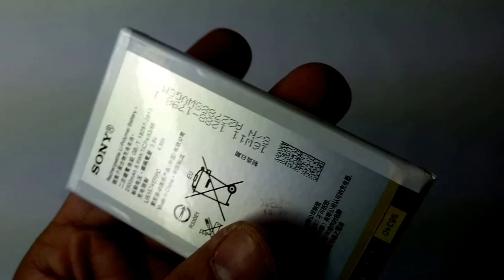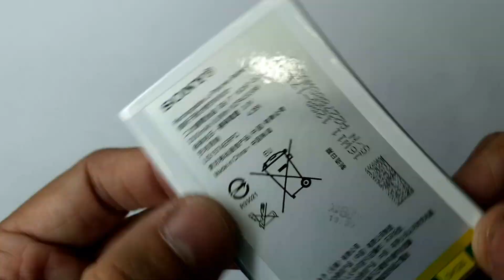Thay Pin Sony E4, Pin Dien thoai Sony E4 E2115 Liên Hệ 0911582123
Thay Pin Sony E4 nhah uy tín chất lượng Lấy Ngay
Đến với chúng tôi các lỗi của Sony E4 khác đều có thể sửa được như:
 - Thay màn hình Sony E4
 - Thay cảm ứng Sony E4
 - Thay Pin Sony E4
 - Thay Chân sạc Sony E4
 - Thay mic Sony E4
 - Thay IC Nguon Sony E4
 - Thay vỏ máy Sony E4
 - Thay loa trong Sony E4, thay loa ngoài Sony E4
 - Sửa Sony E4 chết nguồn
 - Sửa Sony E4 hỏng main thay main mới
 - Sửa Sony E4 mất sóng
 - Sửa Sony E4 không có wifi 3g
Sửa Sony E4 giá cực hấp dẫn chỉ có tại các địa chỉ của DidongCaocap.Vn trên toàn quốc